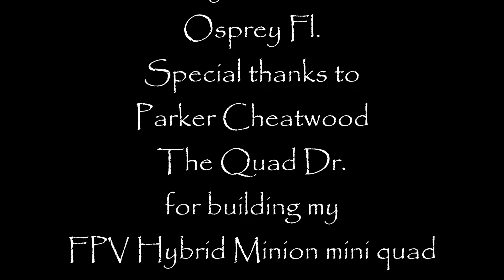FPV flight #4 @ BayStreet park